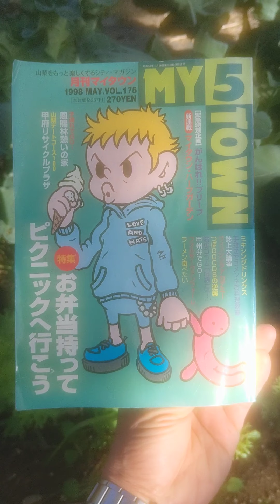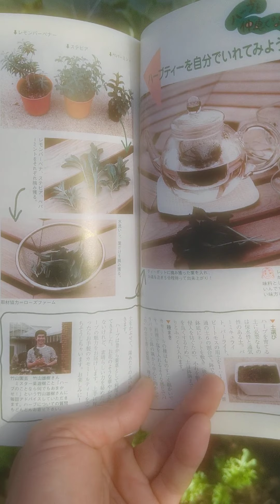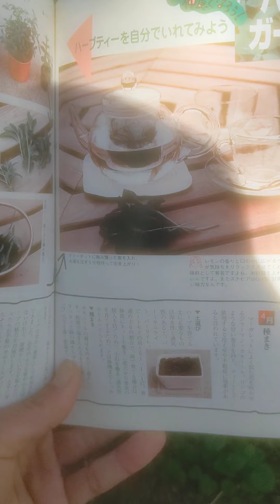今朝はmy農業ハウスに寄っただ😃🌱❗️